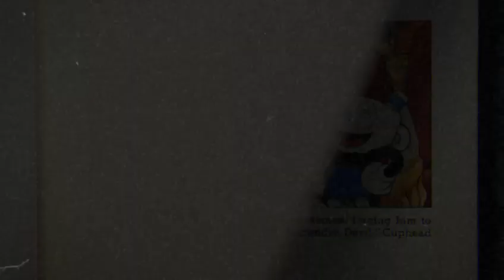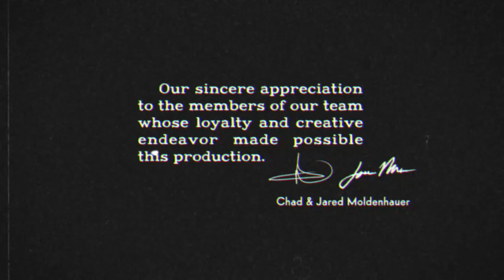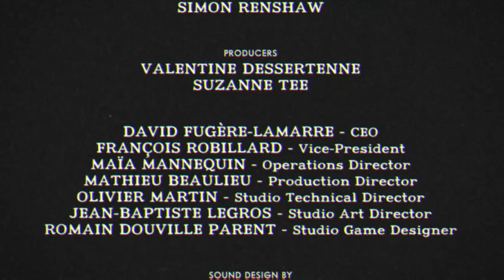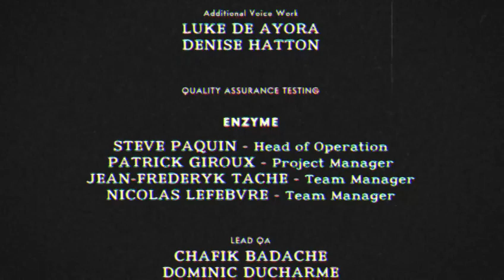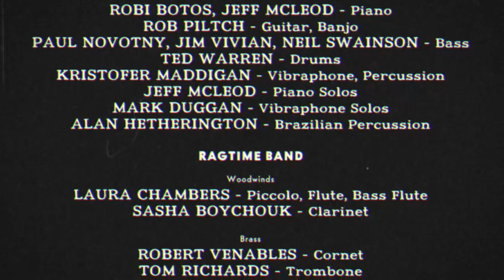CUPHEAD - ONE HELL OF A TIME! (Final)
Final del final boss de Cuphead